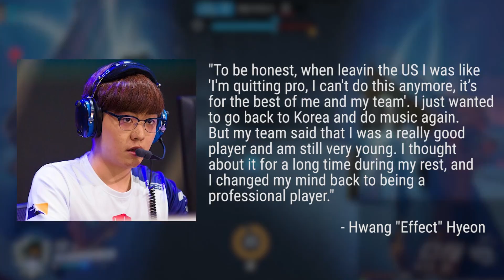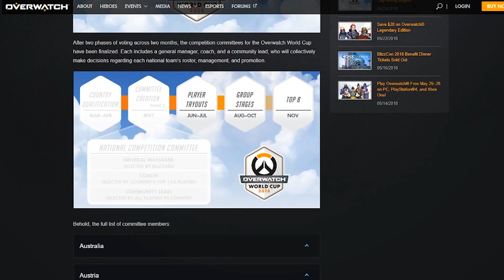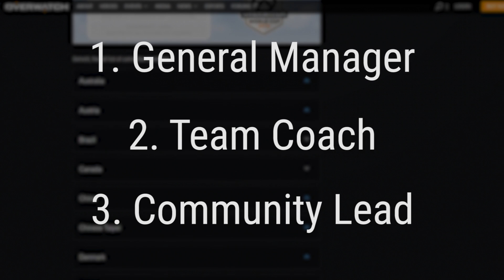EFFECT Wants To Return OWL Season 2, LA Valiant Fights Homophobia & World Cup 2018 | Akshon Recap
Dallas Fuel DPS Effect who has been absent from the western scene after returning to South Korea to take a mental break answered various questions from his fans on stream recently detailing his desire to continue playing with the Fuel among other topics.

LA Valiant and their parent company Immortals have partnered with You Can Play is a is a social activism campaign was launched in 2012 by NHL director of player safety Patrick Burke in honor of his brother with the goal of eradicating of homophobia in sports and has been supported by many renowned figures in the NHL and MLS.

Voting has ended at the committees for the nations competing in the 2018 Overwatch World Cup have been revealed!

The Overwatch League features the best players in the world, including Dallas Fuel's Taimou, EFFECT, Seagull, NYXL’s Saebyeolbe, JjoNak, Libero, Seoul Dynasty's Ryujehong, Miro, London Spitfire's Birdring, Profit, among others.

Microphone: Rode Portable Studio Recorder (NT1AI1BUNDLE)